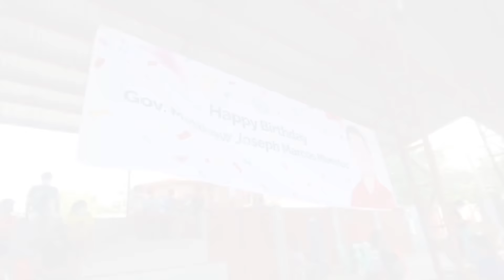CHILDREN'S PARTY NI GOV. MATTHEW SA SARRAT | TUMULONG PA SIYA SA MGA STORE OWNERS KASAMA SI SANDRO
It's all about the Kid's birthday Party ni Gov. Matthew sa Sarrat!!! with Sandro!